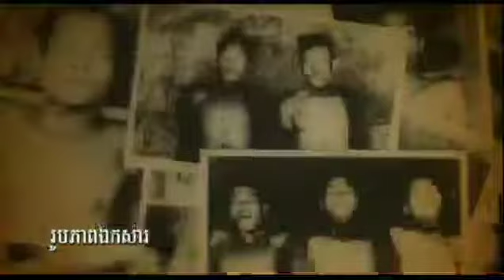សម រង្ស៊ី ស្វែងរកអ្នកស្ម័គ្រស្លាប់ប្តូរយក ១០០ ដុល្លារ ដើម្បីការពារ​គាត់ថ្ងៃទី៩វិច្ឆិការ​២០១៩